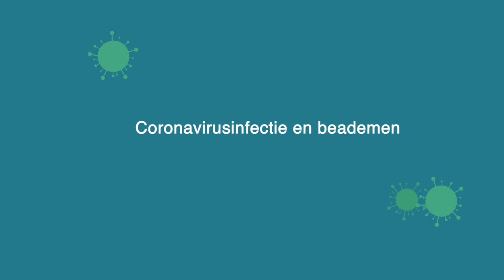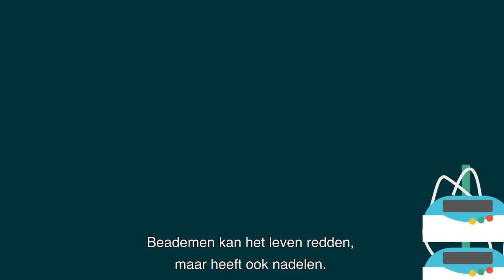Coronavirusinfectie en beademen - Nederlandse Internisten Vereniging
Het Erasmus MC ontwikkelt met de Nederlandse Internisten Vereniging (NIV) een video over beademing. Een coronavirusinfectie kan in ernstige gevallen een longontsteking veroorzaken. Dan heeft iemand soms zuurstof of zelfs beademing nodig. In de video wordt uitgelegd wat beademing is en wat de voor- en nadelen zijn. Het biedt een basis voor het gesprek tussen arts en patiënt over de mogelijke risicofactoren en de gewenste behandeling.

Voor meer informatie over het coronavirus en de Interne Geneeskunde kunt u kijken op de volgende